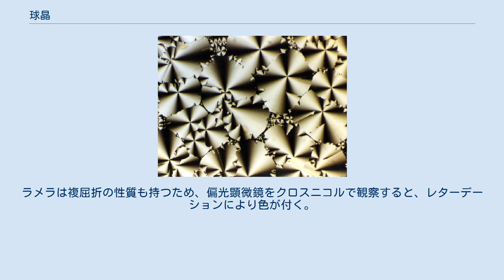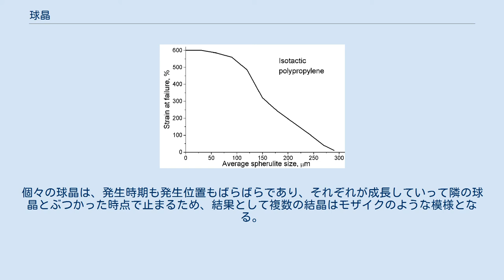球晶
平面上にできた複数の球晶。
 高分子物理学において球晶（spherulites）とは、非分枝の直鎖状ポリマーによく見られる、球状の半結晶。
溶融状態のポリマーを冷却することで生成する。
球晶の形状は、ポリマーの分子構造、核となる物質の量、冷却速度など、多くの要素の影響を受ける。
球晶の大きさは条件で大きく異なり、数μmから数mmになることもある。
球晶自体はポリマーの規則的な配列（ラメラ）から成るため高密度で丈夫である。
球晶同士は、アモルファス（球晶にならなかった）状態のポリマーで結合されている。
ただし球晶同士の結合力は小さいため、大きな球晶を数多く含む材料は脆い場合が多い。
球晶は、その中心からラメラ構造が放射状に広がっているため、ラメラの持つ複屈折の性質により、 光学顕微鏡で観察すると十字状の模様がみられる。
 ポリマーにラメラ構造ができる原理。
ポリマーは一定長さ毎に折りたたまれ、矢印の方向に伸びていく。
 溶融した直鎖状ポリマー（例えばポリエチレン）を急速に冷却すると、溶融状態で複雑に絡み合っていた構造がほぼそのままで固まるため、固化した後も分子が無秩序に並んだ構造となる。
それに対して、溶融状態からゆっくりと冷却すると、ポリマー鎖の一部が規則的な折りたたみ構造（ラメラ構造）となりながら固化していく 。
 球晶の構造図。
球晶は図中の矢印の方向に成長していく。
きれいに折りたたまれた部分はラメラ、そこからはみ出た部分はアモルファスである。
 冷却が進んでいくにつれて、固化したポリマーの周りに新たに溶融ポリマーが付着していく。
その際、無秩序に付着するわけでは無く、できるだけラメラ構造に近い形となるように付着していくため、結果としてラメラが放射状に成長したような構造となる。
ラメラ構造同士がぶつかると、ラメラ構造の終端はポリマー分子が曲がりまたはねじれの構造を取って、成長が止まる。
ラメラ構造の間には、ラメラとなれなかったアモルファス（非晶質）状態のポリマー分子で埋められる。
こうして球晶が形成される。
つまり、球晶の中には半結晶性の部分（ラメラ）と非晶質（アモルファス）の部分とが混在する 。
 球晶のサイズは、球晶のできかたによって異なる。
数マイクロメートルとなる場合もあり、大きい場合には1センチメートルぐらいになることもある。
溶融ポリマーを急速に冷却すると球晶は小さくなり、ゆっくりと冷却すると球晶は大きくなる。
 また、溶融ポリマー中に核の種となるような物質があった場合には、球晶は小さくなる。
球晶が大きく成長すると、材料としては脆くなる場合が多いので、核の種となるような物質を溶融ポリマー中に意図的に混入する場合もある。
核の種としては、可塑剤、フィラー、顔料などが挙げられる。
ただし、このふるまいは複雑であり、あるポリマーで核の種となりやすい物質が、別のポリマーでは核の種として働かない場合もある。
核の種となる性質を持つ物質を造核剤と言う 。
 アイソタクチックポリプロピレン材料の引張強度。
球晶サイズ（横軸）が大きくなるにつれて、破断強度（縦軸）は落ちる。
 球晶サイズはポリマー材料の物性に影響を与える。
球晶が大きくなると、結晶化度、密度、強度、ヤング率が下がる。
これは、球晶中のラメラの割合が低くなるために起こる。
つまり、球晶が大きくなると、ラメラとラメラの隙間にあるアモルファスの分子の割合が多くなり、その分だけラメラの割合が下がる。
また、球晶が大きくなると、球晶同士の結合力も小さくなり、これも強度低下の原因となる。
一方、アモルファス分子の割合が多くなると、弾性や衝撃抵抗は高くなる傾向がある。
 球晶がポリマーの機械的性質に与える影響には、球晶自体の大きさや密度が大きく関係する。
例えばアイソタクチックポリプロピレンの場合、球晶のサイズが増加すると、破断強度が急激に落ちる。
同様に、引張強度や降伏応力、じん性も低下する。
球晶が大きくなると、ポリマー分子が纏まった状態になり、球晶同士の結合力が弱まるため、球晶の境界に亀裂が入りやすくなって機械的性質が低下する。
 メソゲン基を持つポリマーをクロスニコルの偏光顕微鏡で観察した写真 球晶を偏光顕微鏡で観察すると×印のような模様が観察できる。
（マルタ十字と呼ばれることもある。）特に、クロスニコルで観察すると、さまざまな色が付いた模様となる。
 これは、球晶内部にあるラメラが偏光子として働くためである。
ラメラは球晶の中心から放射状に並んでおり、ラメラの向きが偏光と平行な箇所は明るく、垂直な...